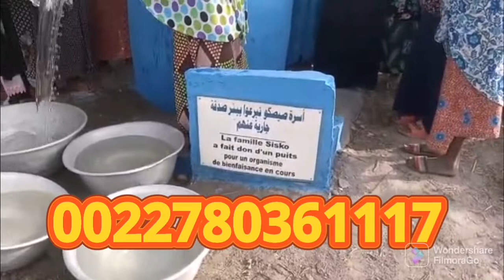١ مارس، ٢٠٢٢